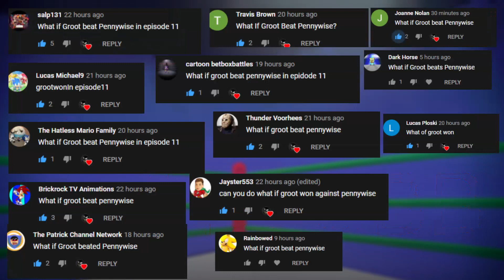What If Groot Beat Pennywise in Cartoon Beatbox Battles